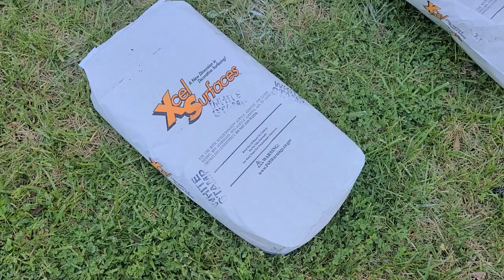PART # 1 ON GOING CONSTRUCTION